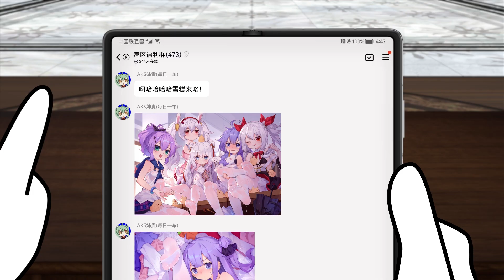【碧藍航線】這麼想被踩是嗎，指揮官？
===CAST===
Plot / Video Making：言力华
Illustrator：vikki
Voice Director：小鱼干
August von Parseval：肖楠
Special Thanks：哈米伦、雪糕狂魔翼酱